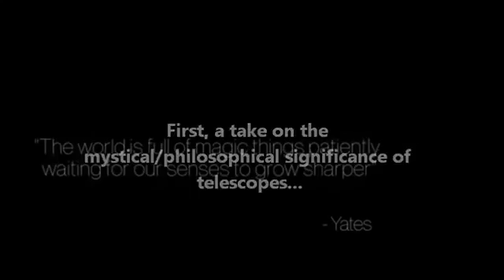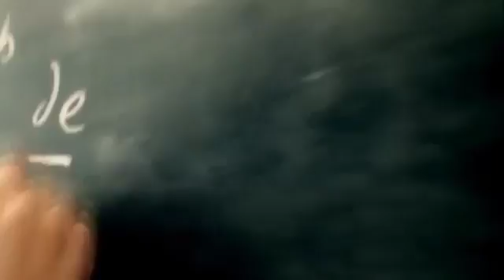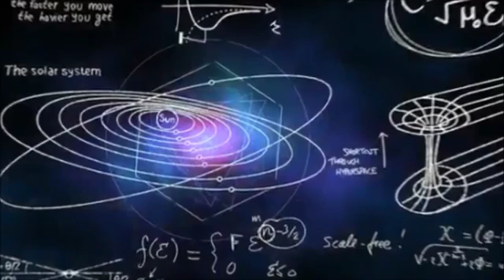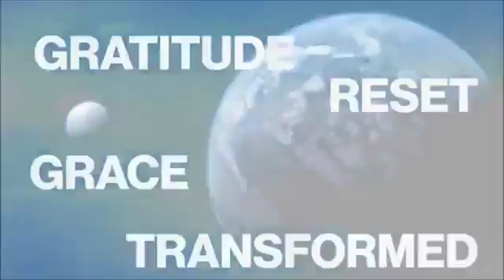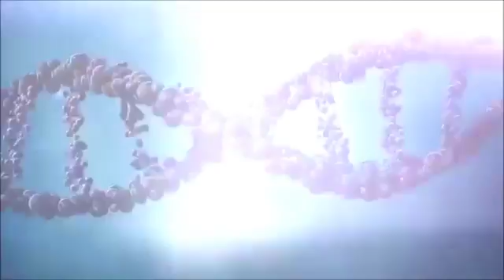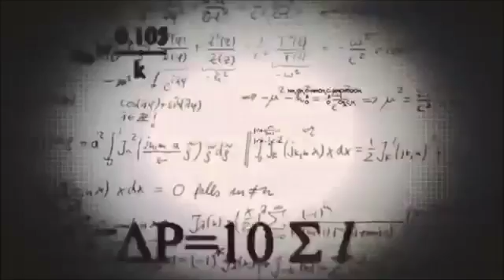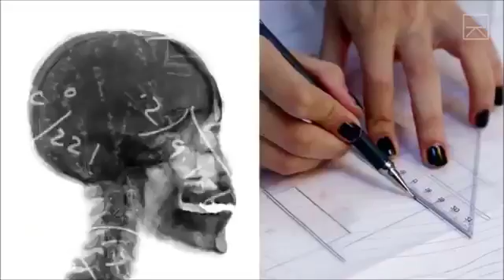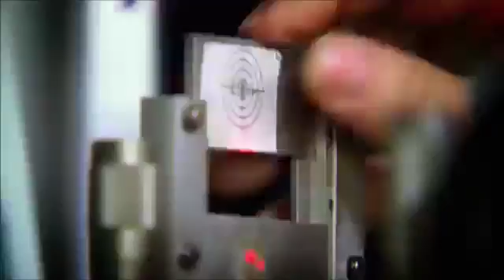Flat Earth - [Flat Earth] Space: Gnostic Archetype for the Metaphysical...